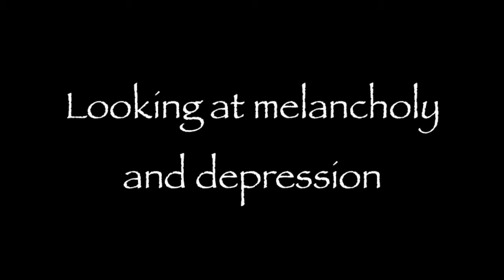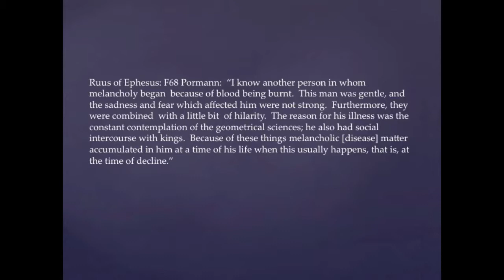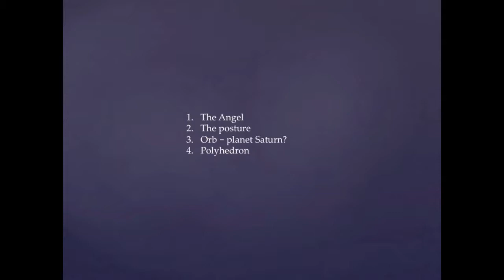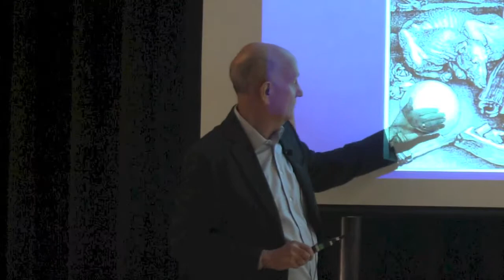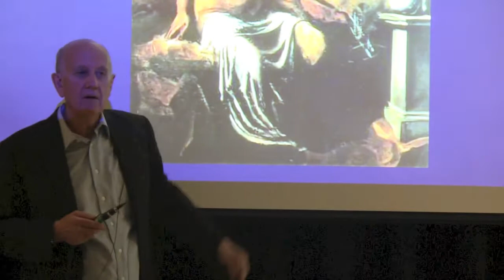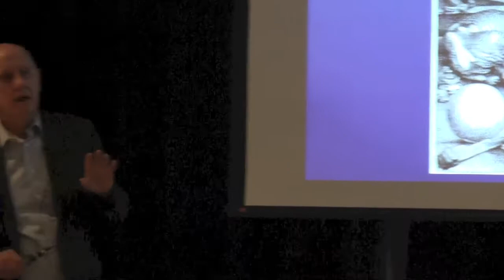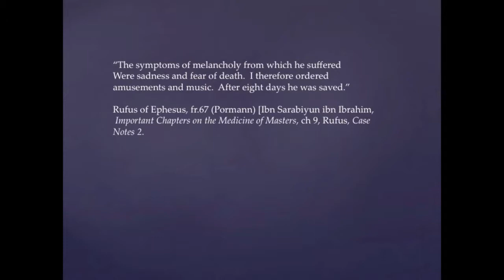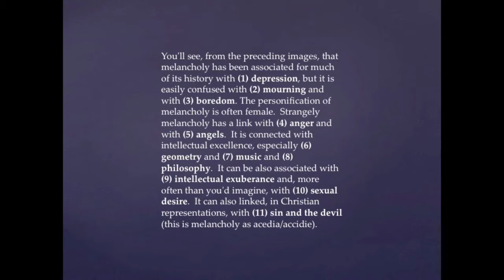Peter Toohey : Looking at Melancholy and Depression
L'Institut a eu l'honneur de recevoir Peter Toohey de l'Université de Calgary pour l'entendre parler de la représentation de la mélancolie et la dépression dans l'art depuis Dürer à aujourd'hui.